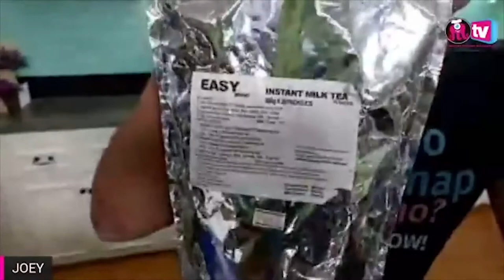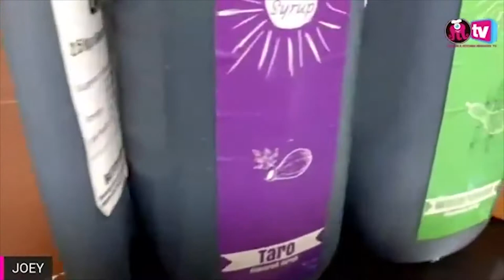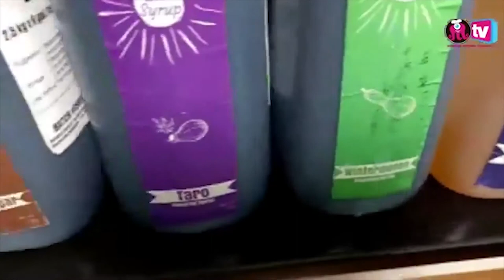MK Negosyo TV Season 2 Episode 8: EASY MILKTEA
One of the most trendy negosyo concept is having a milk tea offering at home. This is it! We're happy to show you Easy Milk Teas by Mr. Joey Paez and, his assistant, Ms. Denny Lapasaran for MK Negosyo TV's Season 2 Episode 8. Are you likely to start your own milk tea business after this episode? Please let us know below.

"Share the Love, Share Your Recipe" was a successful campaign series of Facebook live baking and cooking demos by Monster Kitchen